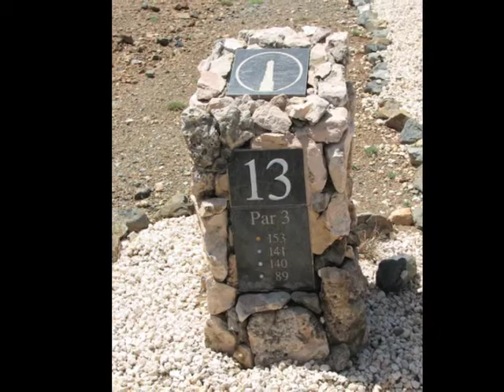Tierra Del Sol Golf Club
A virtual tour of the Tierra Del Sol Golf Club's splendid eighteen holes.